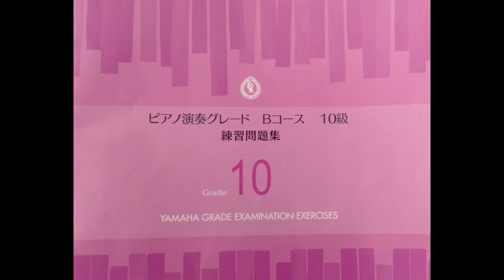16番【グレード10級】ハーモニー聴奏練習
いとちゃんと一緒に、グレード練習しよう♪